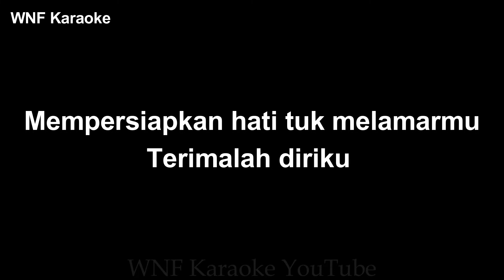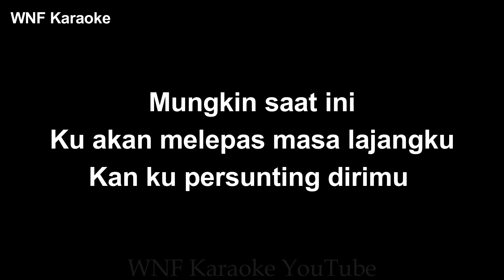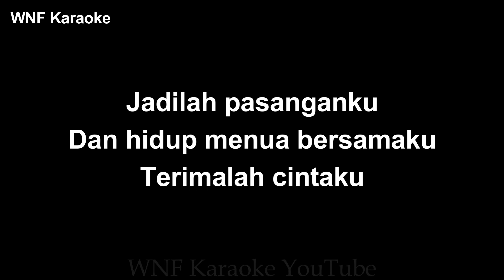Arvian Dwi & Tri Suaka - Melepas Lajang Karaoke Piano & Strings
Songwriter : TRI SUAKA